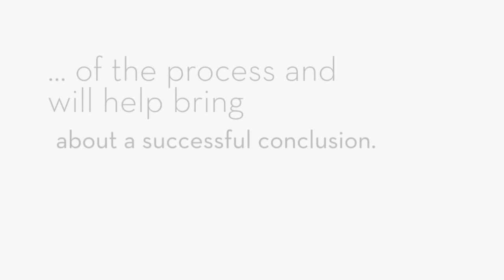TPD Lawyers Brisbane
TPD Claims Lawyers conduct super related TPD & income protection claims for injured and ill workers and death benefit claims for surviving families